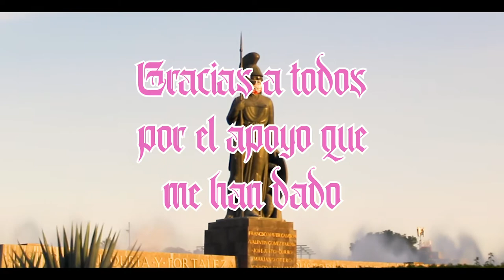Stella Reid - Pink Flower (Official Video)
Instagrams